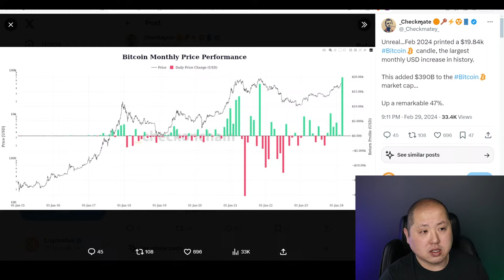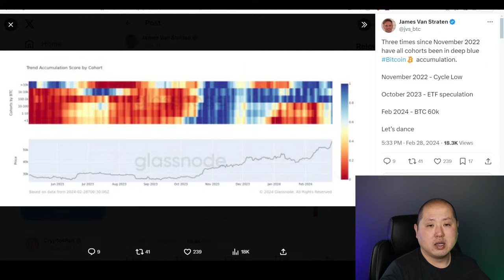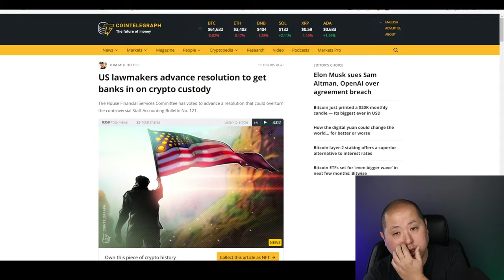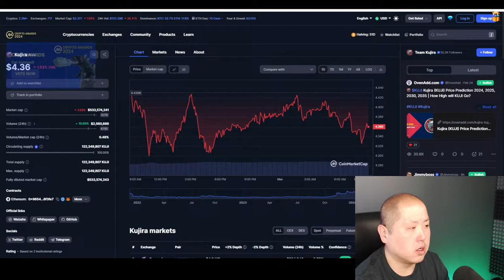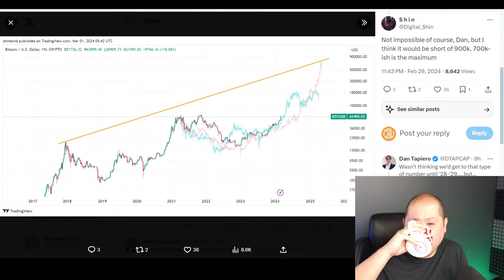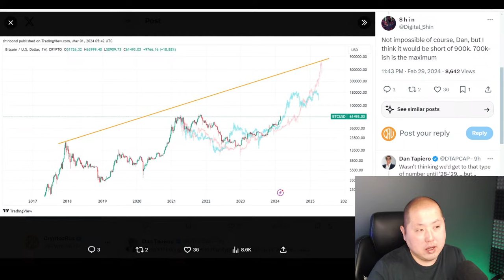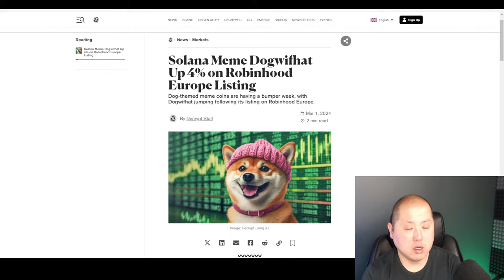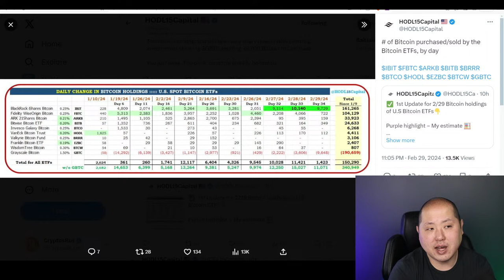Bitcoin Could Be Heading to $900k By This Date (DON'T MISS)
Today let's talk about Bitcoin breaking several records in February, is it shattering ATH and heading to $900,000 soon?

0:00 Intro
0:35 Market Overview
2:00 BTC Monthly Performance
4:30 Bitcoin ETF’s
6:20 Fastest ETF In History
7:30 OTC Supply
9:15 Bitcoin Accumulation
10:50 In The Money
11:50 Bitcoin Ahead Of Schedule
12:35 Bitcoin Market Cycle
13:20 Stock To Flow
14:30 Bitcoin Potential
17:10 Bank Custody
17:55 DogWifHat
20:05 Q&A